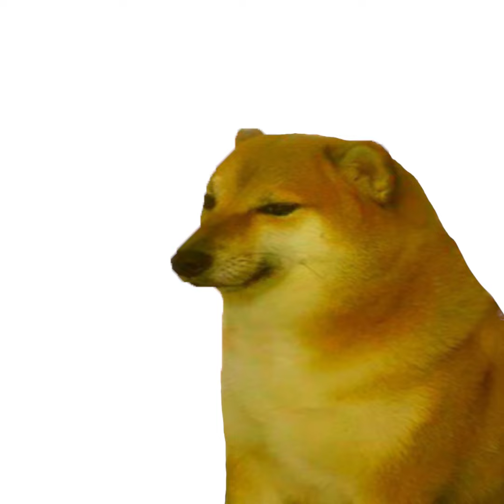deadmeme.mp4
This is so sad can we kill this meme?